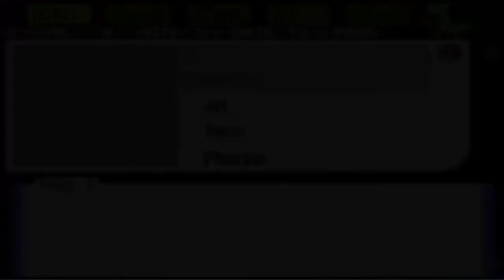Pokémon Reloaded (190) Beta 17 - Ya se viene el símbolo